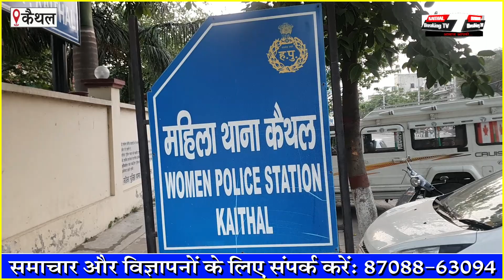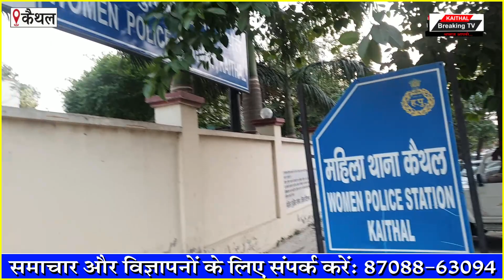14 साल की लड़की के साथ उसी के घर में गैंगरेप! |Kaithal Breaking Tv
14 साल की लड़की के साथ उसी के घर में गैंगरेप!
-मां सहित चार के खिलाफ कैथल महिला थाना में मामला दर्ज